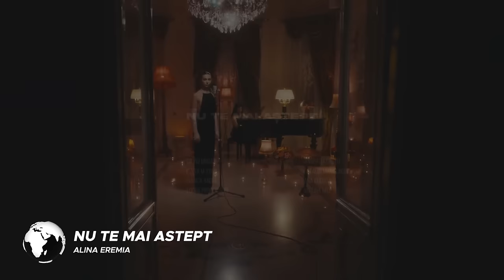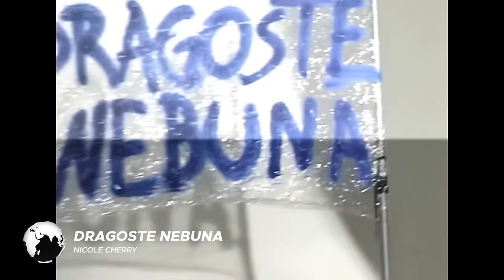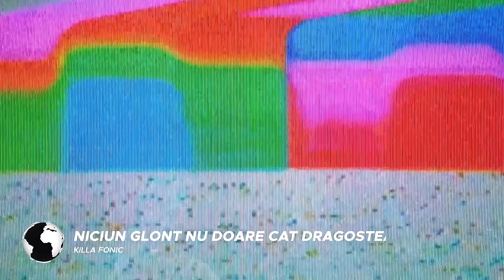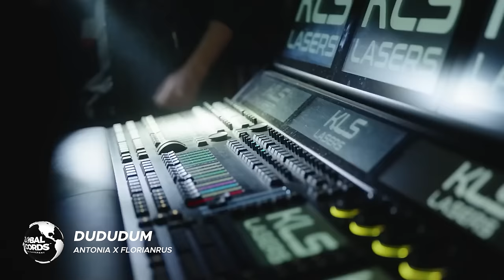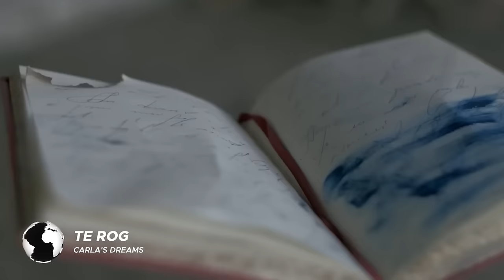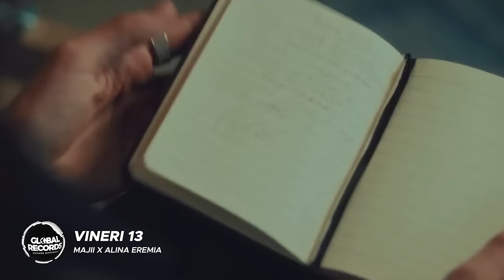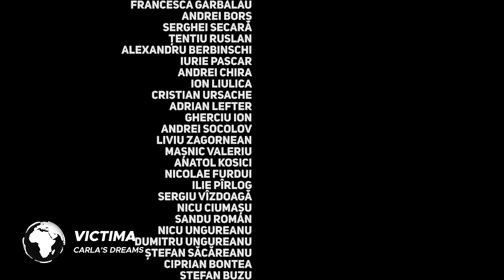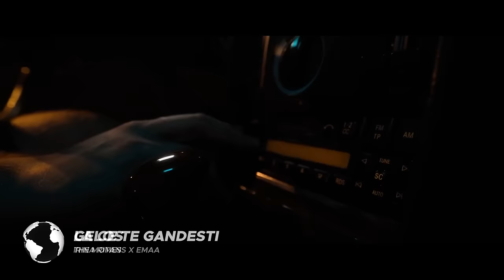THE GLOBAL HIT LIST | TOP 50 Romanian Music Hits 2024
Ξ THE GLOBAL HIT LIST | TOP 50 Romanian Music Hits 2024

00:00 Nicole Cherry x Puya – Paharul Sus
02:47 ADI x HolyMolly -  Totul meu
05:09 Alina Eremia x Mario Fresh - Ai Fost
08:24 PUYA x Iraida - Opriti Planeta
11:33 VESCAN x Eva Timush - Colegi de apartament
15:27 Sandra N – Pe cararea muntilor
18:49 Alina Eremia - Nu te mai astept
21:51 Delia x Connect-R – Fara Te Merau
24:53 Nicole Cherry – Dragoste nebuna
27:44 Delia x Johny Romano – Miami
30:06 DJ Project x Andia - Slabiciuni
33:44 Andrei Ursu - Indragostiti de atatea ori
36:37 AMI - Nostalgia
39:48 Erika Isac - Tupeista
41:47 KILLA FONIC - Niciun Glont Nu Doare Cat Dragostea
44:15 Delia - Lololo
46:28 The Motans x Delia - Tu O'clock
49:48 KILLA FONIC x Delia - Cum am stiut
53:19 ANTONIA x florianrus - Dududum
56:02 Carla's Dreams x EMAA - N-aud
59:37 Carla's Dreams - Te Rog
01:03:30 AMI - Dulce Simfonie
01:06:25 Dirty Nano vs. The Motans - Inainte Sa Ne Fi Nascut
01:12:01 Nicole Cherry x Carla's Dreams - Din cauza ta
01:15:24 Alina Eremia - Dans
01:18:02 Nicole Cherry – As vrea sa ma las de tine
01:20:31 Alina Eremia - Cine-i Focul, Cine-i Apa
01:23:34 rares x Theo Rose  x DOMINO - Sambata seara
01:26:19 Majii x Alina Eremia - Vineri 13
01:29:18 The Motans x Irina Rimes - POEM
01:33:30 Carla's Dreams - Acele
01:36:53 Alina Eremia x Connect-R - Supertare
01:39:52 Nicole Cherry x rares - Alo, Alo
01:42:30 Carla’s Dreams - Luna
01:46:17 Nicole Cherry x rares - Noptile nedormite
01:49:22 Carla's Dreams - Imperfect
01:52:51 Irina Rimes x Grasu XXL -  Pentru Totdeauna
01:55:39 Andra x Andrei Banuta - Nu M-am Gandit La Despartire
01:58:45 Irina Rimes - N-avem timp
02:01:49 DOMINO x Andrei Banuta - Afara ploua
02:04:08 Carla's Dreams - Victima
02:08:25 The Motans - Inainte Sa Ne Fi Nascut
02:12:25 Carla's Dreams - Seara de Seara
02:16:03 The Motans x EMAA - La ce te gandesti
02:18:43 Irina Rimes - Gelos
02:22:16 KILLA FONIC x Carla’s Dreams - Bambolina
02:25:47 ANTONIA – Iubirea mea e cu tupeu
02:28:23 Carla's Dreams - Lacrimi si Pumni in Pereti
02:32:15 Satoshi x Carla's Dreams - Noaptea Pe La 3
02:35:50 Andrei Ursu - Hai, Inima!